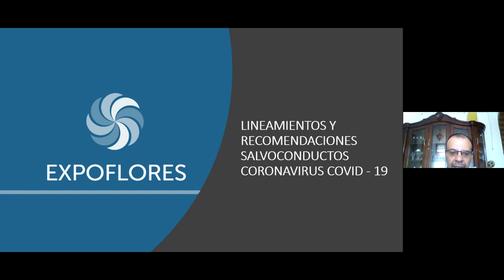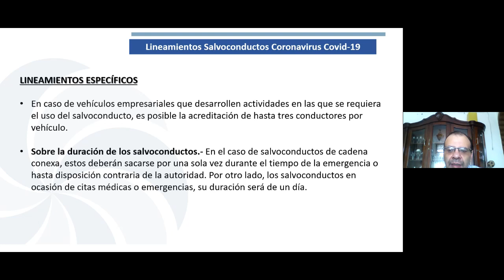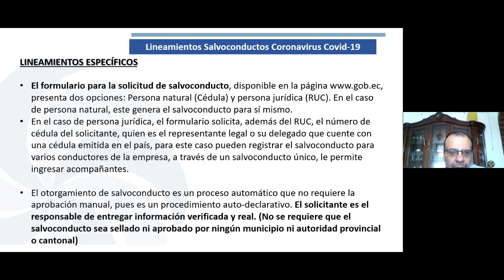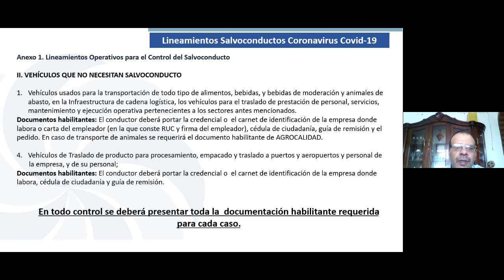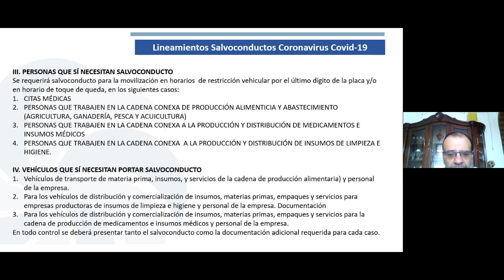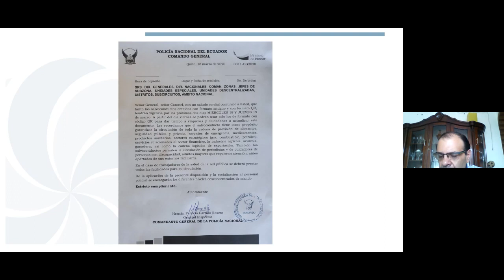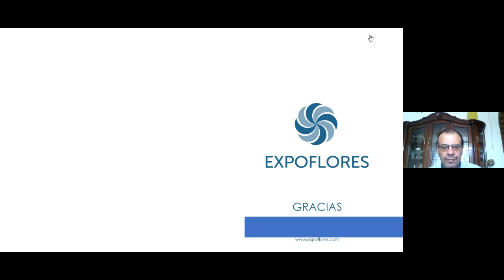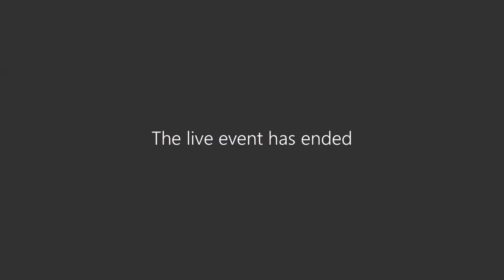Actualización de los lineamientos de salvoconductos para el sector exportador